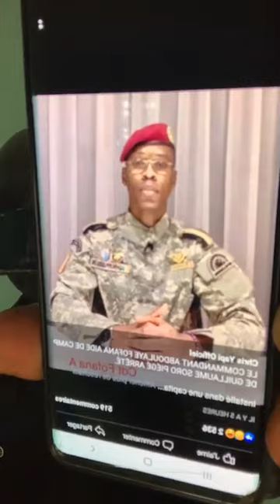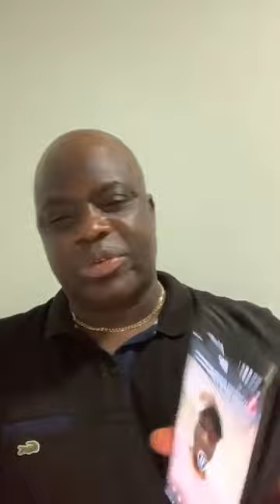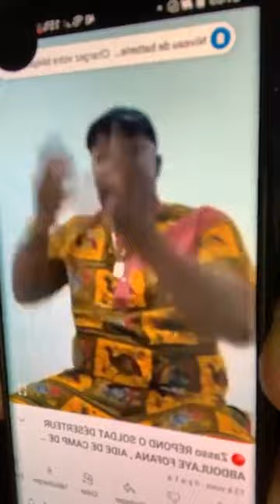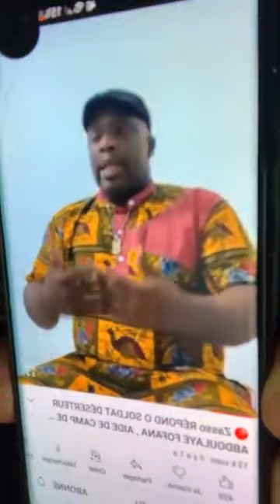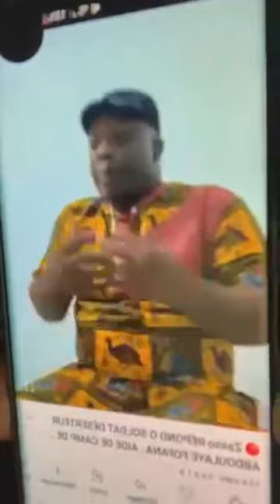Arrestation de Fofana,aide d camp de SORO sur une fausse identité voici ce qui s'est vraiment passé